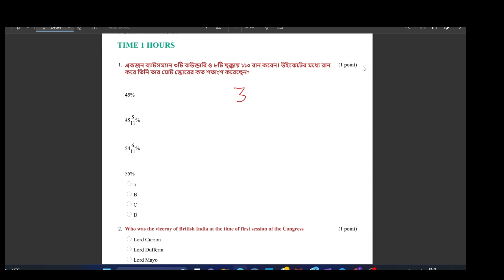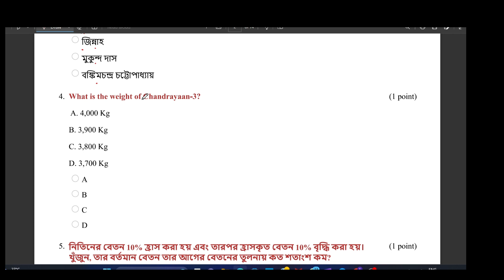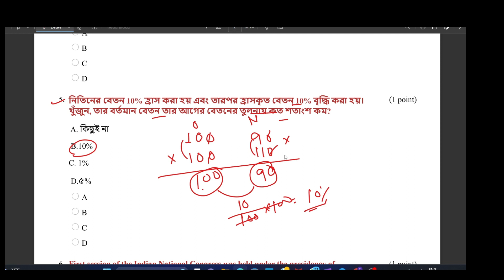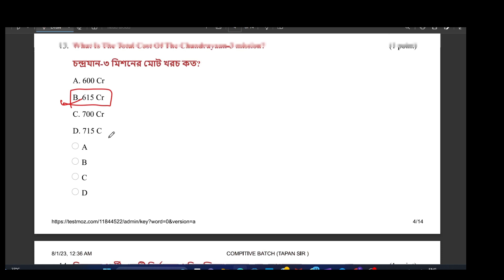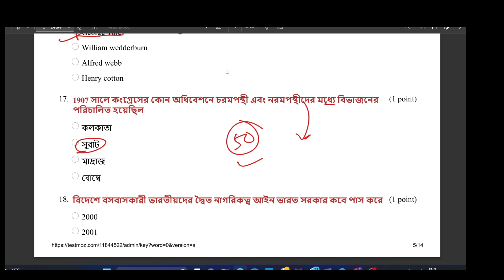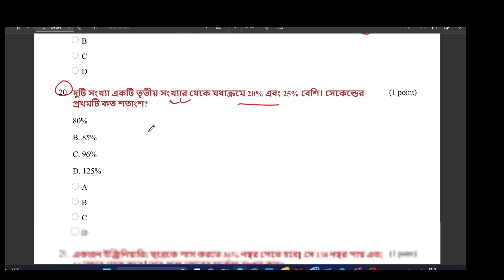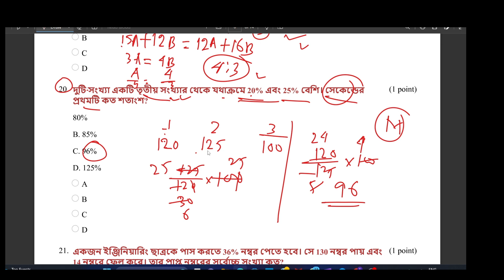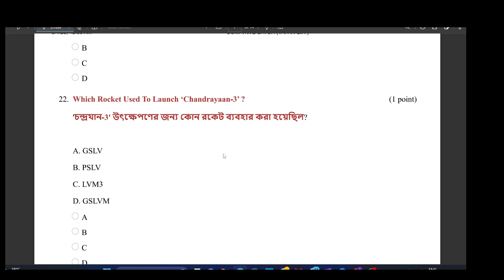FOOD SWBPSC MiscellaneousI SET 3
WBPSC MiscellaneousWBPSC Miscellaneous Exam 2023| Eligibility,  PSC Miscellaneous Recruitment
WBPSC Miscellaneous
wbpsc miscellaneous 2022 form fillup
wbpsc upcoming recruitment 2021
wbpsc
wbpsc update